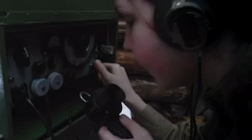WW II, Peter Ďurišin, Druzia,Partizánska skupina Čapajev diel 2.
. . . hrubý zostrih z natáčania dokumentu Partizánska skupina Čapajev. Tento zostrih nemá za cieľ mať dej. Ukazuje len čoho sme schopný ;) . Dokument by mal byť hotový v roku 2018. Kvalitu obrazu sme museli znížiť, lebo dochádzalo k zneužitiu.